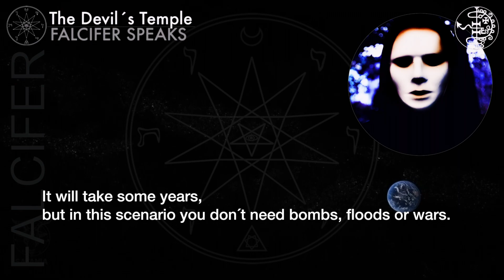FALCIFER: Lunar Doomsday DEVILISM ☽The Devil´s Temple☾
● Ask your questions to S.W. Falcifer!
Send us an audio message to - Please, say your name, where you are from, and your question to Falcifer, and attach your photo. We will edit and publish a video-response.

● Lunar Doomsday:
"There is a future timeline where a possible end of humanity occurs, an extinction caused by the Moon.

To enter collectively in this timeline we would need to live enough to get there; this timeline will be open to access in 28,000 years and we have to be as we are now, in the current human form.

In the ancient eastern tradition -3,200 years ago- they made a calculation and said:
The Moon is moving away from the planet Earth at approximately 32 millimeters per year.
At nearly 1 ½ inches per year the orbit of the Moon is gradually leaving planet Earth.
 This is a real scientific fact by the way, it was discovered or re-discovered later -in modern times.
So, they made a calculation and said, in 28,000 years the Moon will go so far out that its impact on the planet will become minimal. A subtle but strong change that will grow in huge damage.

When this happens human women will lose their menstrual cycles.
Once the cycles stop, the number of humans will begin to dwindle as there will be no births...

It will take some years, but in this scenario you don't need bombs, floods or wars. Our ability to reproduce will go away and slowly, quietly, we will fade away."
_S.W. Falcifer